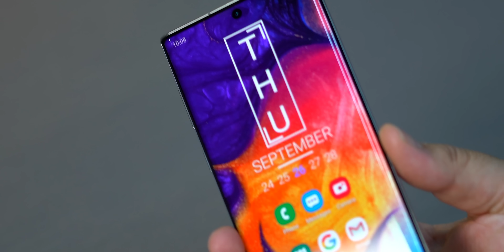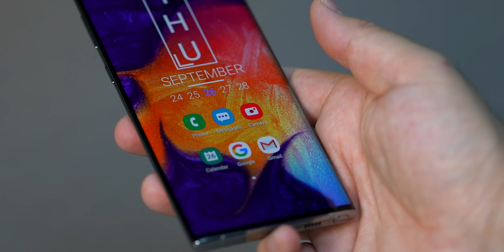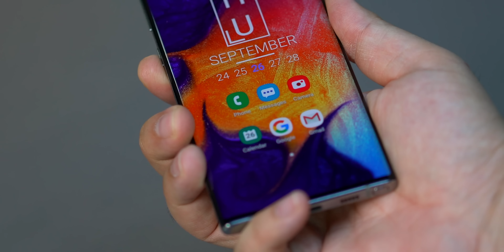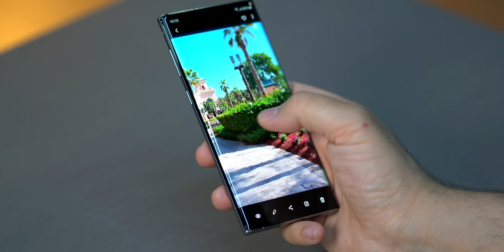مراجعة جهاز نوت ١٠ | Samsung Galaxy Note 10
Periscope @Slorks